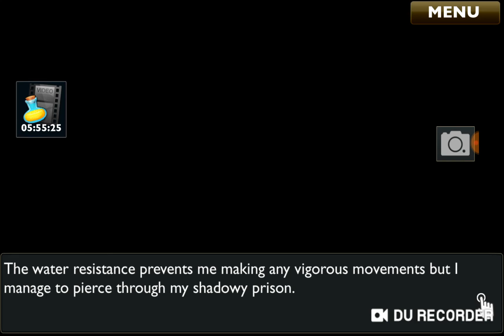FR | 02x27 | ENG | Asylum 6/10 🔥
Fallen Road (chapter 2 episode 27)
Story:
You woke up in a disused factory, wounded, and with amnesia. Jeff, a Protector, found you and took care of you. You have no memory of your past. Jeff initiates you then into the secrets of this world.
Angels and demons do indeed exist. And the Protectors, whose ranks you have joined, strive to maintain the delicate balance between these two worlds. Between your mission and searching for clues to your past, will you be able to resist temptation and stay on the right path?

- Original scenario and characters: Claire Zamora (1492 Studio) - Wardenlight

Fallen Road has 22 chapters in total